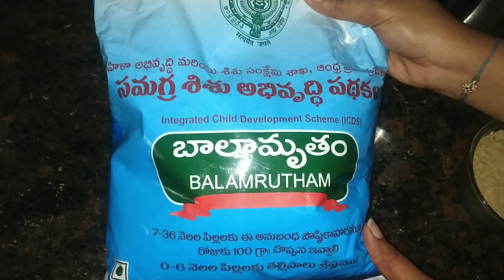బాలామృతం పిండి తో ఈవిధంగా స్వీట్ తయారు చేసుకోండిఅంగన్వాడి పిండితో sweet#balamrutam sweet receipe 👶👶